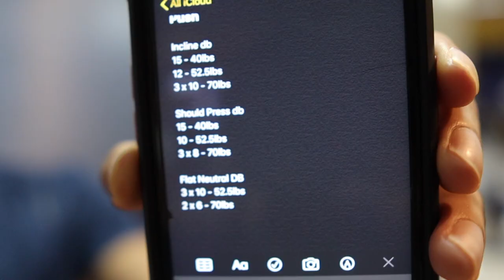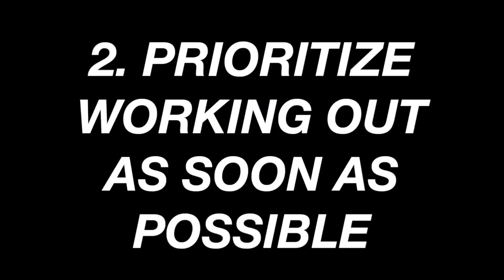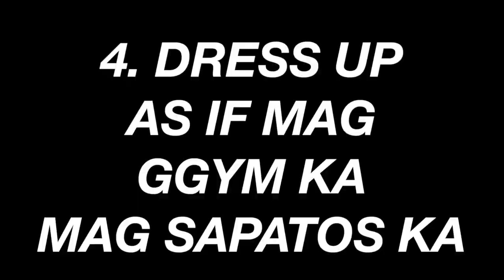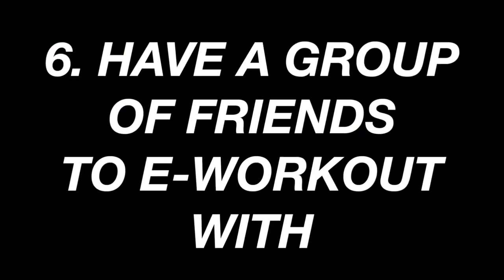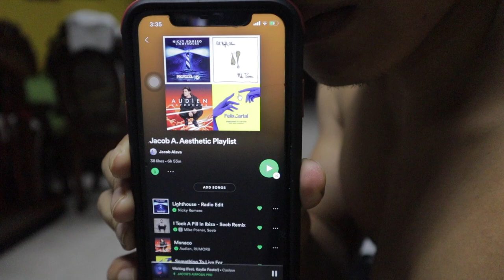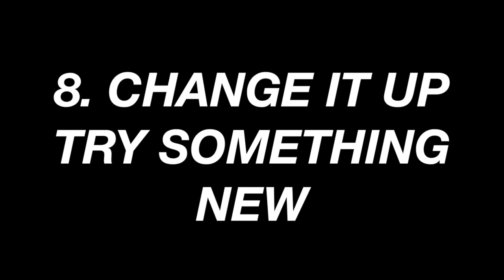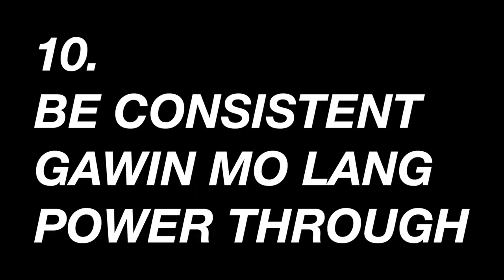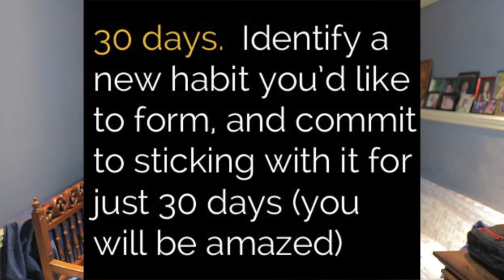10 TIPS TO STAY MOTIVATED AT HINDI TAMARIN MAG WORK OUT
Sa video na to shshare ko ung 10 tips para ganahan ka mag workout para at para hindi ka tamarin.

How To Stay Motivated, How To Motivate Yourself, How To Be Motivated, Pinoy Fitness, Filipino Fitness Youtuber, Filipino Diet, Filipino Fitness Vlogger, Filipino Fitness Blogger